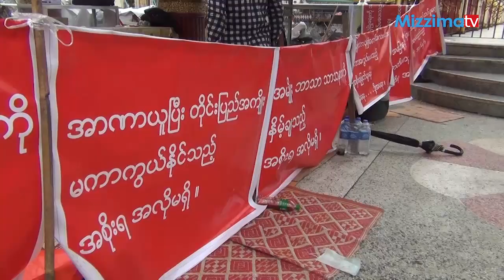အစိုးရဆန္႔က်င္ေရး သပိတ္စခန္းေတြနဲ႔ ပတ္သက္ၿပီး ညႊန္ၾကားတာမ်ိဳး မရွိခဲ့ဘူးလို႔ ဦး၀ီရသူမိန္႔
ZawGyi -

အစိုးရဆန္႔က်င္ေရး သပိတ္စခန္းေတြနဲ႔ ပတ္သက္ၿပီး တစ္စံုတစ္ရာ ညႊန္ၾကားတာမ်ိဳး မရွိခဲ့ဘူးလို႔ အမ်ိဳးသားေရးဆရာေတာ္ ဦး၀ီရသူက မိန္႔ၾကားလိုက္ပါတယ္။

Unicode -

အစိုးရဆန့်ကျင်ရေး သပိတ်စခန်းတွေနဲ့ ပတ်သက်ပြီး တစ်စုံတစ်ရာ ညွှန်ကြားတာမျိုး မရှိခဲ့ဘူးလို့ အမျိုးသားရေးဆရာတော် ဦးဝီရသူက မိန့်ကြားလိုက်ပါတယ်။